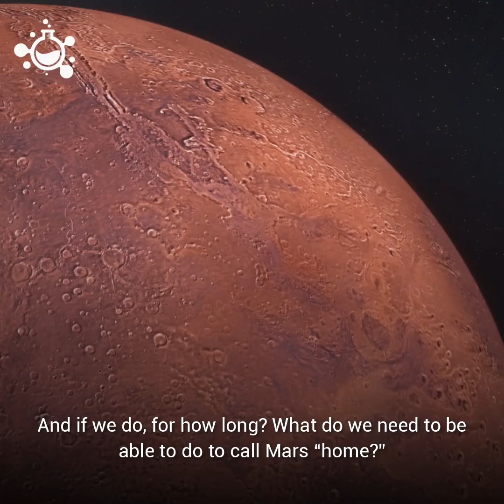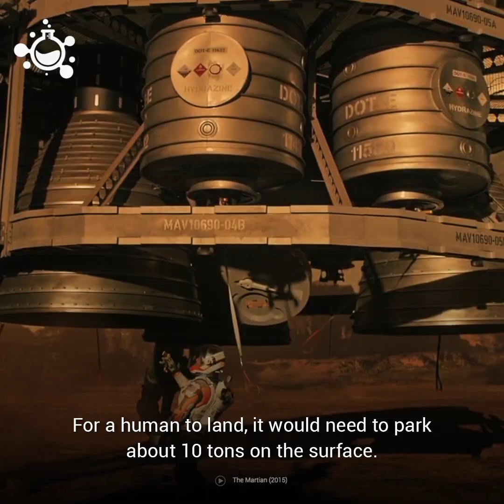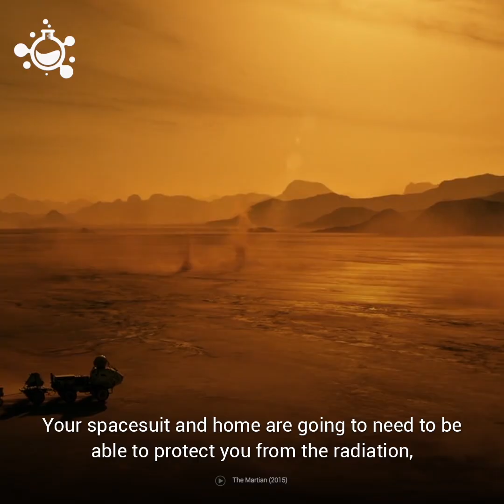How To Survive On Mars